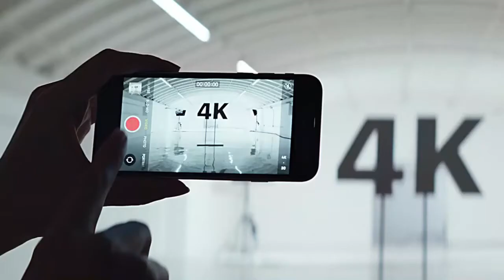|THE NEW IPHONE SE 2 (2020)|EVERYTHING INSIDE|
A video from Tech 4 you.

Check the link if you are curious about Iphone Photography tricks

Black. White. Or red. In a small 4.7” design. With studio-quality portraits. Sharp 4K video. Long battery life. A13 Bionic — the fastest chip in a smartphone. And the security of Touch ID, with privacy built in. iPhone SE. Lots to love. And less to spend.